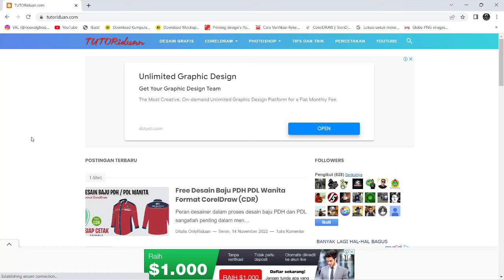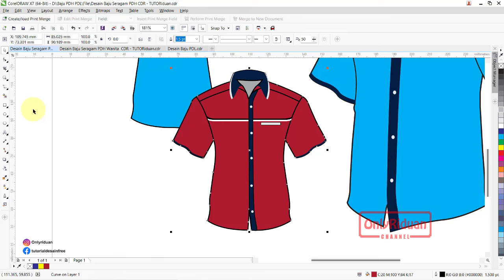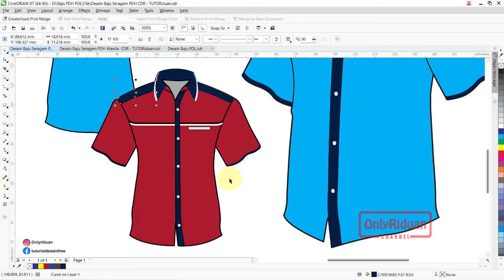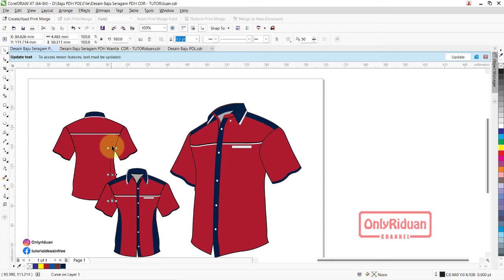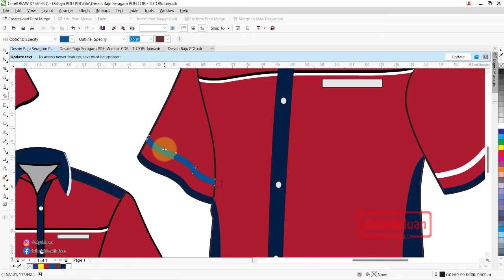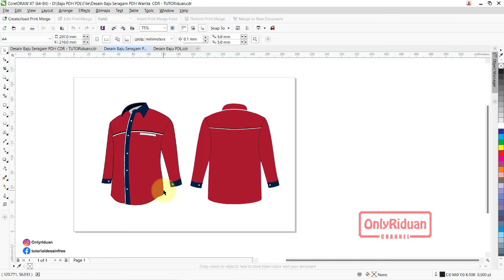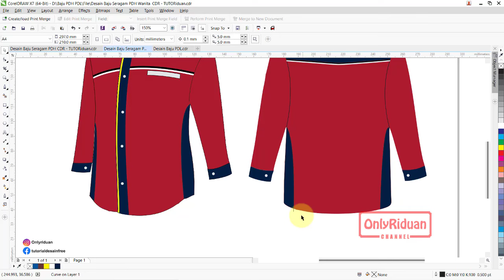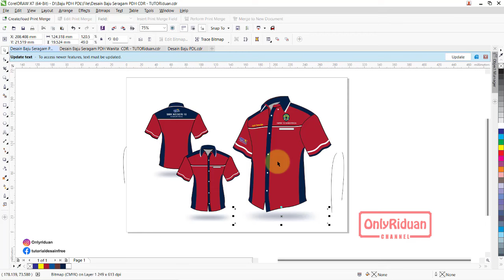Cara Mudah Desain Baju Kerja PDH PDL dengan CorelDraw (Free CDR)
Tutorial Cara Mudah Desain Desain Baju Kerja PDH PDL di CorelDraw (Free CDR) Siap Cetak dan mudah diedit ulang.

- Pada Kategori klik "T-Shirt" atau dipencarian ketikkan "baju"
- Silahkan buka salah satu desain yang anda inginkan
- Selamat mendownload
Penjelasan secara detail simak Video Tutorial

Semoga Bermanfaat